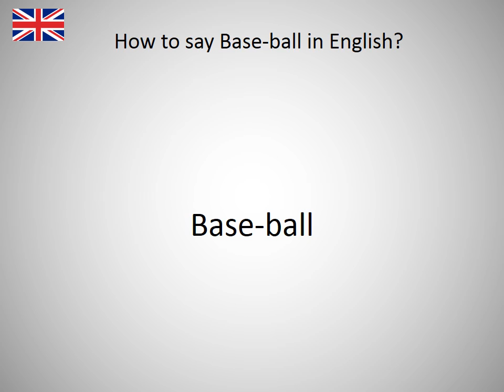How to say Base-ball in English?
How to say Base-ball in English? Learn the pronounciation Base-ball! How to Pronounce Base-ball. Expand your vocabulary, learn English words. Practice English online. Use this free pronunciation guide to practice words at a time. Learn English for free. Thank you for viewing, please like or subscribe! hoe om te sê, si të thuash, እንዴት እንደሚናገር, wie sagt man, comment dire, come dire, como dizer, как сказать, nasıl denir, cómo decir, 怎么说, πώς να το πω, hoe zeg je.